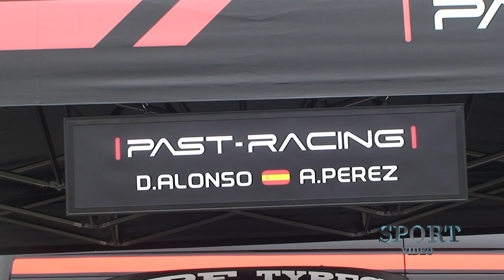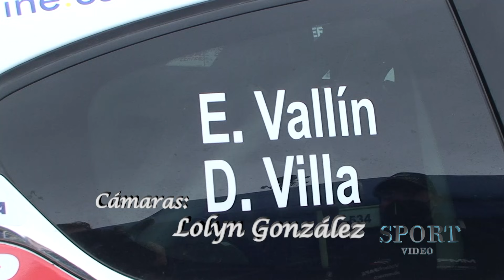RALLYE VILLA DE TINEO 2021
Resumen de lo visto en el 40 Rallye Villa de Tineo, celebrado los días 30 y 31 de Julio
La victoria fue para Oscar Palacio/Enrique Velasco a bordo del Ford Fiesta R5